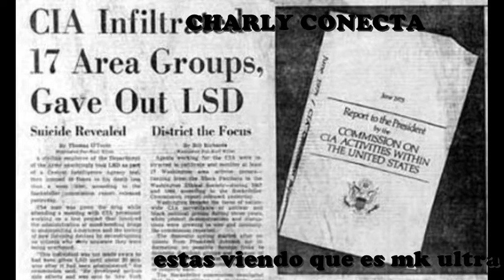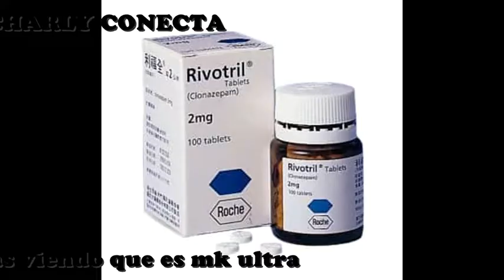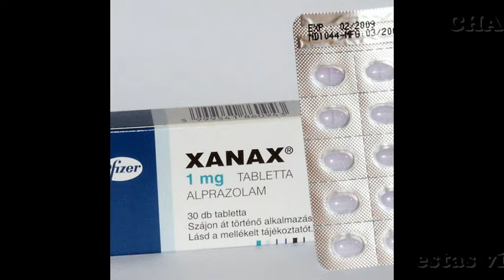que es mk ultra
hola  bienvenidos a mi canal ,siempre al tema de investigacion y actualidad  hoy hablare de que es el proyecto  mk ultra  de lavado de cerebros y que el lsd fue invento derivado del proyecto mk ultra y una artista que tuvo falla en su programacion mk ultra  muy buen video echo para ustedes estimado publico